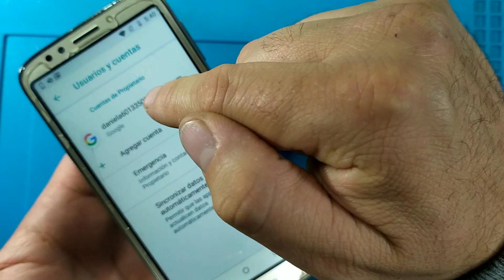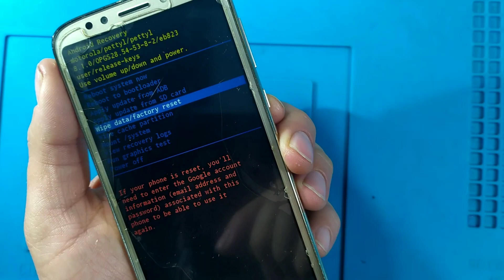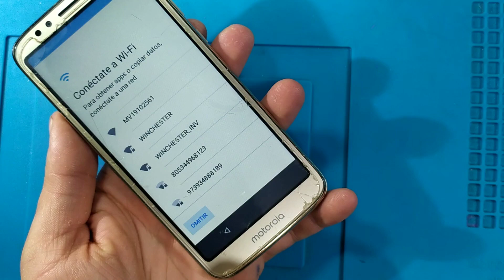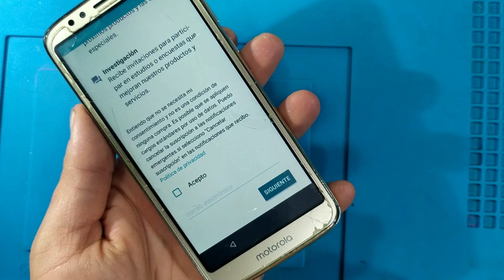Cómo FORMATEAR MOTO E5 PLAY,cómo RESETEAR Moto E5 play/Hart Reset MOTOROLA E5 PLAY 📱🇨🇴.